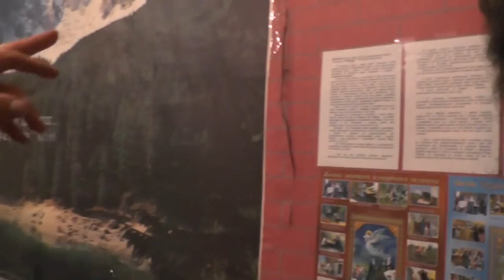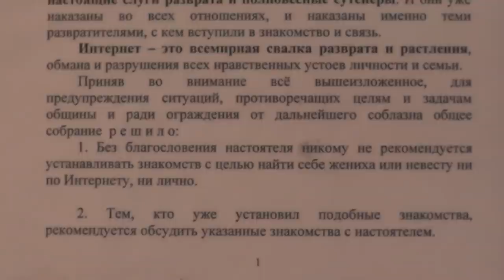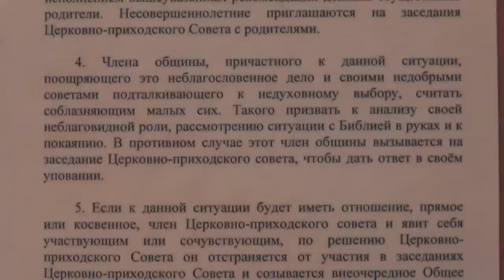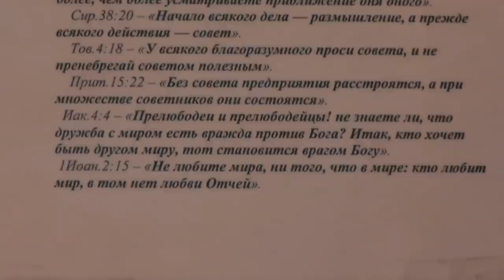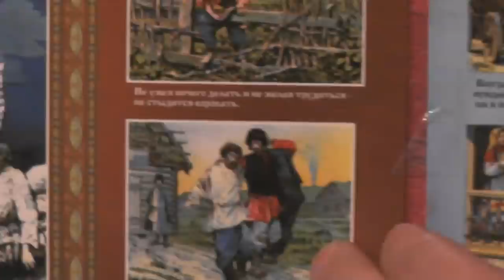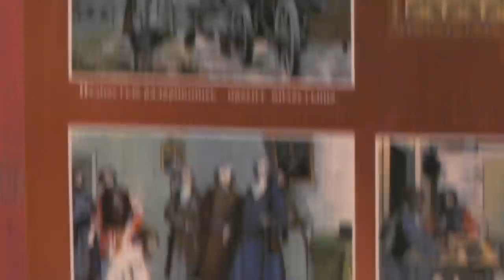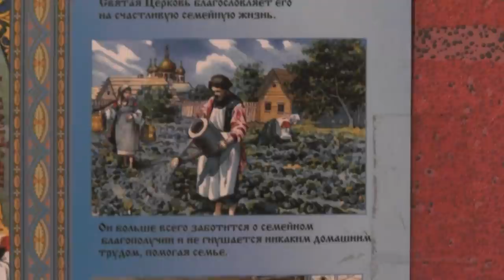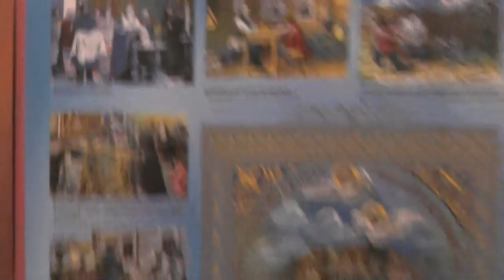Не заводить близких знакомств по Интернету. Жизнь доброго и худого человека.